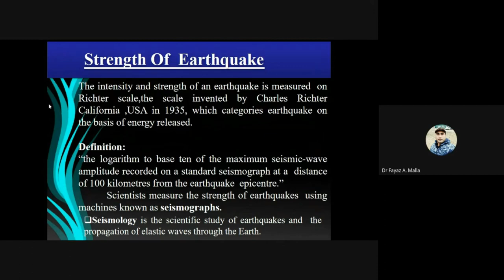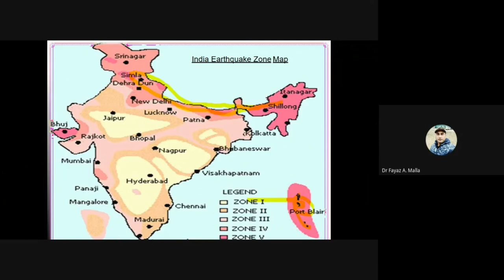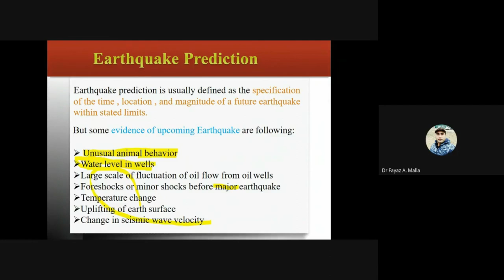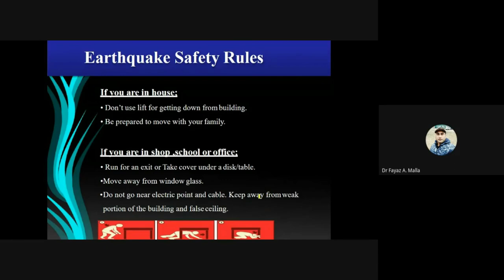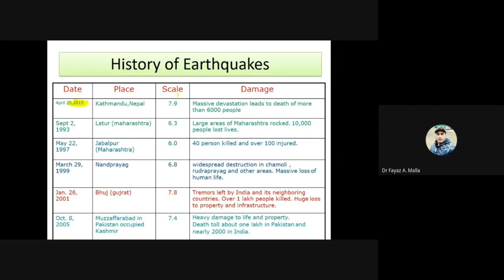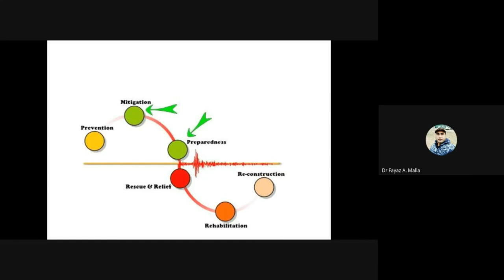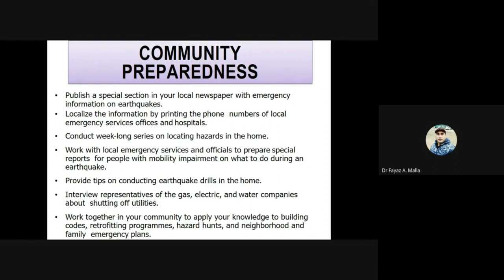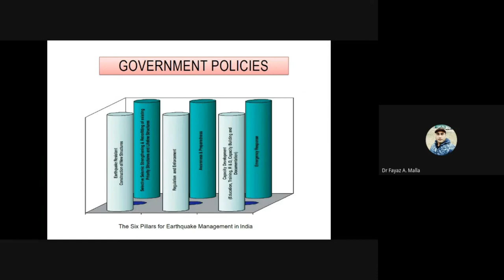Earthquake Disaster Management Part II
This video discusses the causes and consequences of Earthquake disaster

My only goal is that you enjoy learning through this Video. My method of stating Thanks, is that I will send you 100% free course material in your email.

As always, thanks for spending time with this Video. For people with any relevant questions with regards to the Earthquake Disaster Management, don't wait to communicate with me.